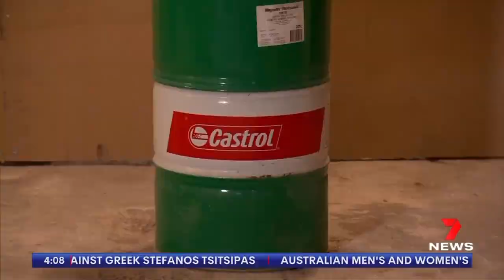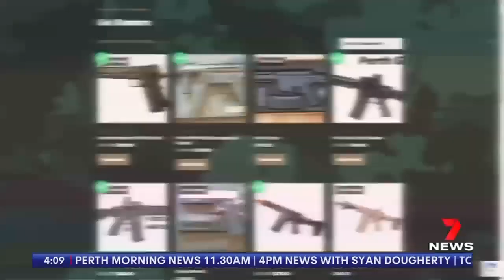Channel 7's original report on Gel Blaster BAN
Good interview with Daniel Mccrystal and just-okay reporting on the issue.